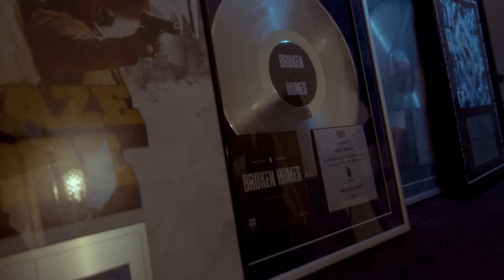Nafe Smallz - See You Win (Official Music Video)